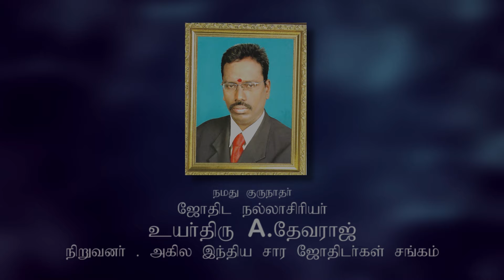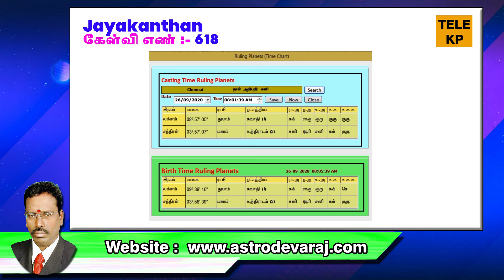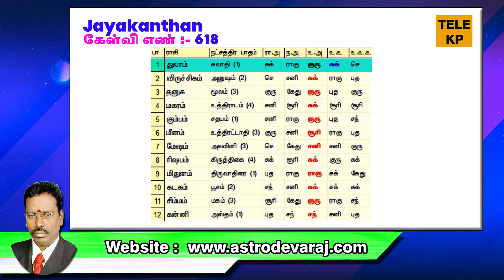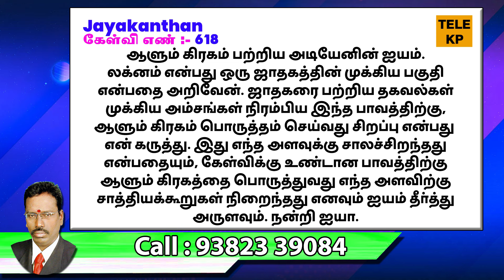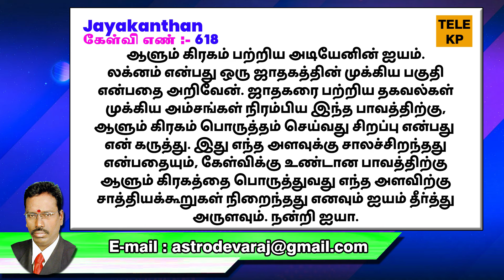ஆளும் கிரகத்தை சரி செய்வது லக்ன பாவத்திற்கா? கேள்விக்குறிய பாவத்திற்கா? | TELE KP | ASTRO DEVARAJ